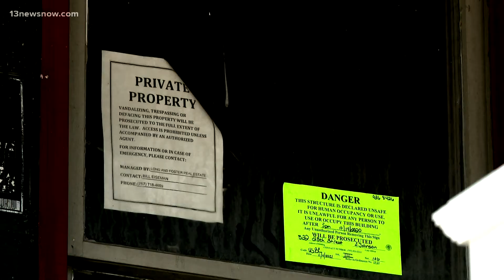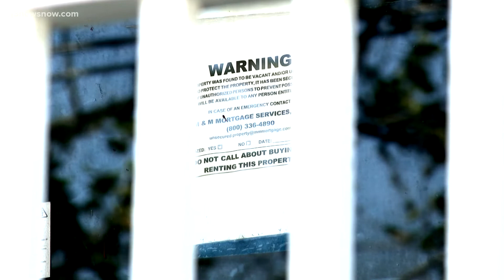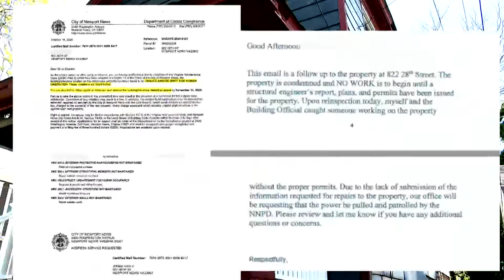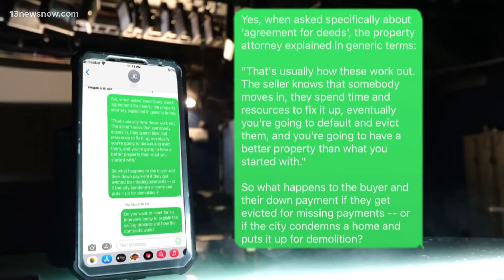13News Now Investigates: Some local home buyers may not legally own their home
Some people in Hampton Roads are buying homes and spending thousands of dollars on repairs only to find out they’re not the legal owner, a 13News Now investigation found. At least two of those recently sold homes are now up for demolition after city inspectors discovered the properties in dire disrepair.